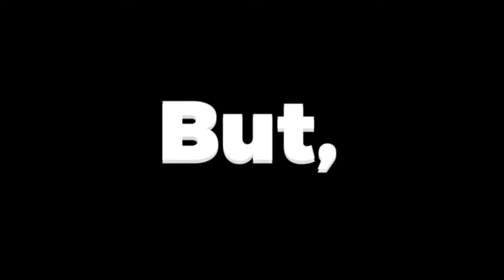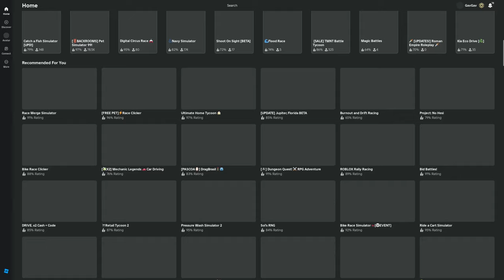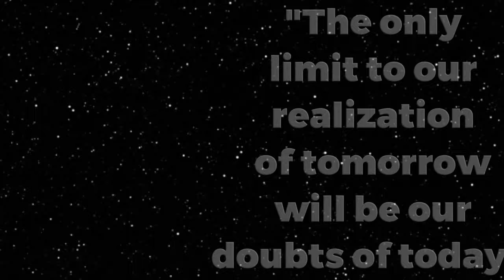Playing Car Games Roblox Recommends!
Some interesting finds in this video...